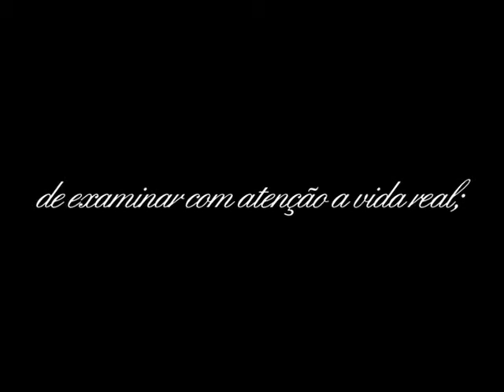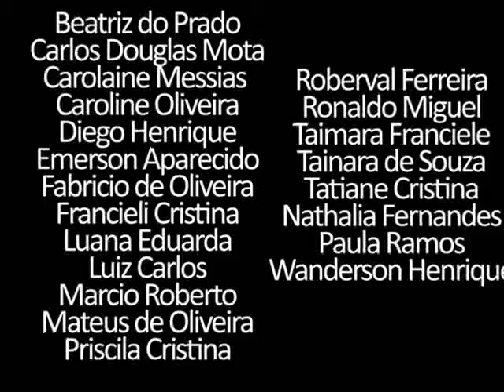Formandos 8ª C, Graciema Baganha Ribeiro - 2011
Vídeo editado por Larissa Capinzaiki Sojo, parte do Grupo Z. Comunicações